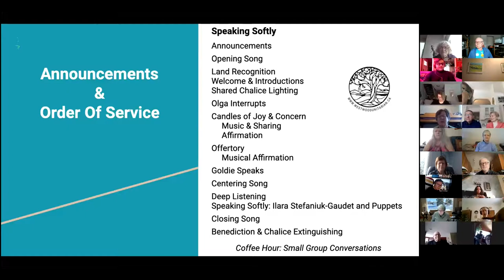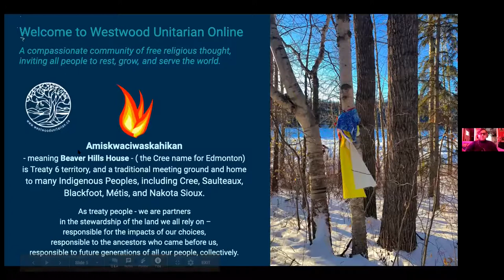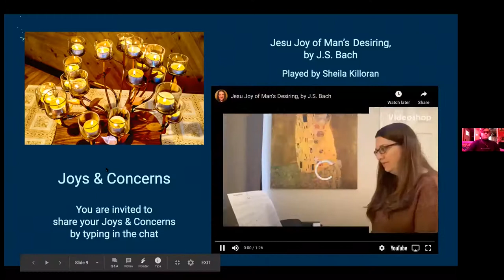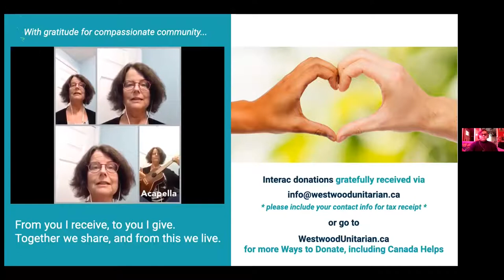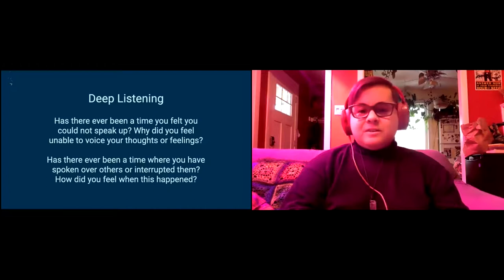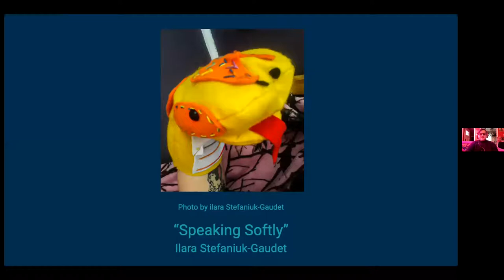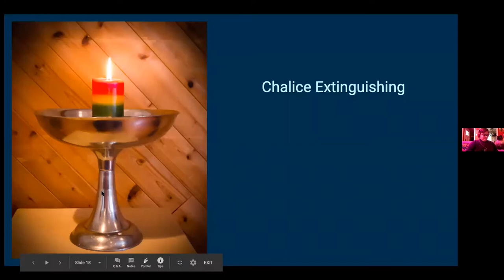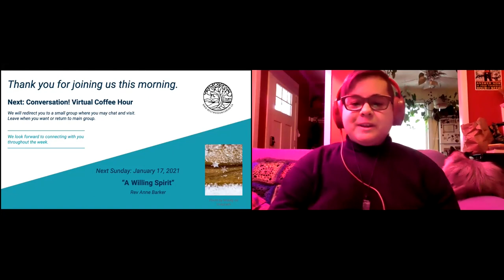“Speaking Softly,” Ilara Stefaniuk-Gaudet, Jan. 10, 2021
Join us for this All-Ages Online Sunday Service exploring the theme of vulnerability and the courage it takes to speak up, and how important it is to listen to those who do. We will be joined by our puppet friends Goldie the Golden Rule Snake and Spruce the Squirrel.

Our 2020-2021 Westwood Theme is FORWARD MOTION. January is “VULNERABILITY”.

Service Leader: Ilara Stefaniuk-Gaudet

Musician: Sheila Killoran